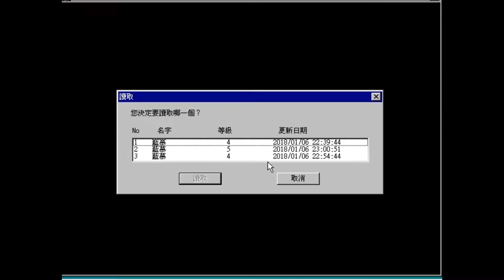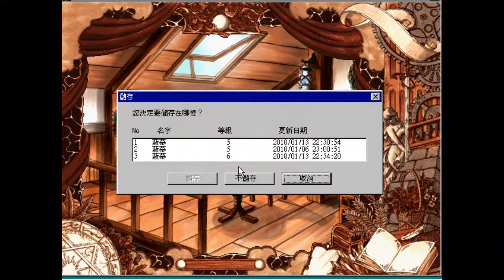（說書人）懷舊遊戲 少女魔法師，第二章初級魔法師。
少女魔法師遊玩影片